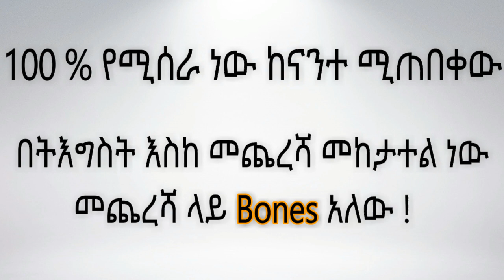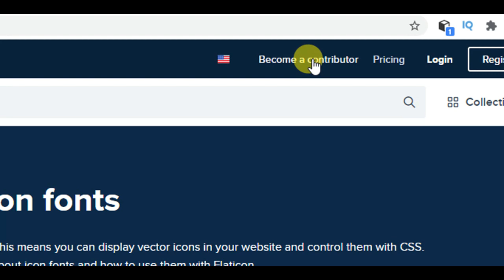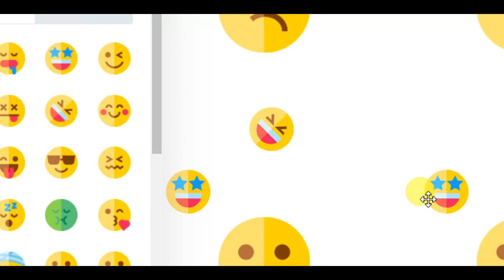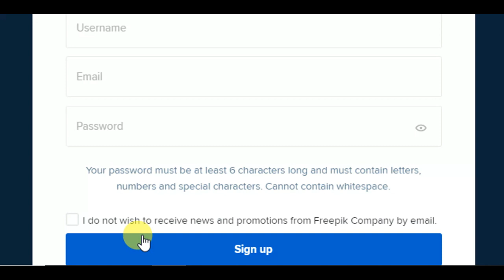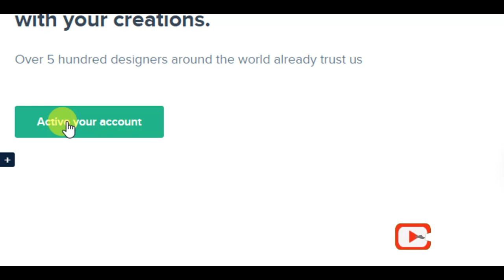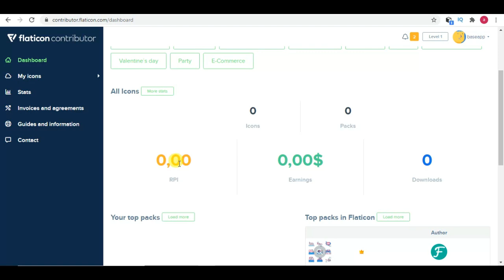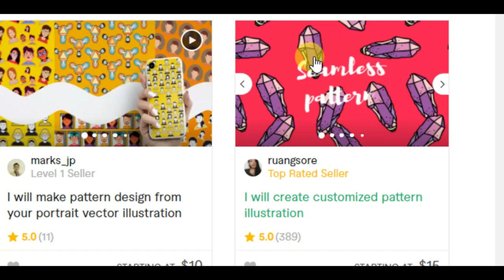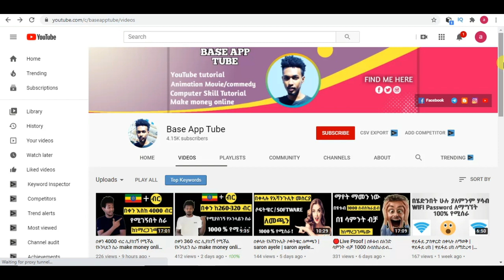በቀን 7500 ብር ሊያስገኝ የሚችል የኦንላይን ስራ Make Money Online In Ethiopia 2022 ( make money online )